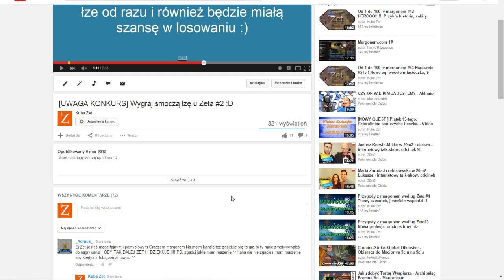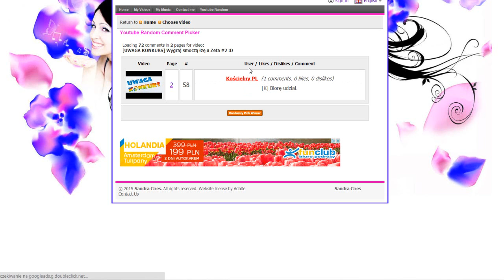Wyniki konkursu na smoczą łze u Zeta #2 :D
Osoby, które wygrały napiszcie w komentarzu [K] Chcę nagrodę :)
Po tygodniu nie odebrania nagroda przepada :"D

TAGI:
Zeet progil mamrgone zete amrgonem lecimy zrza hutena sl free darmowe sl smcoze lzy  za darmo 2015 hack lecimy ban za sl sl czy to dowznowle  inicrave legsparrow cacper909
nervarien loteria wielkanocs 2015 cacper909 misterrio98